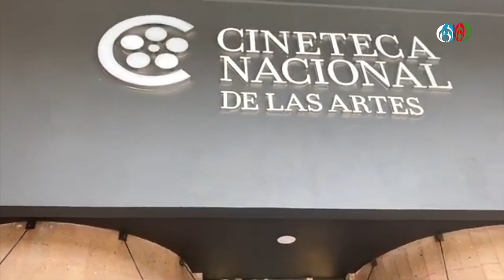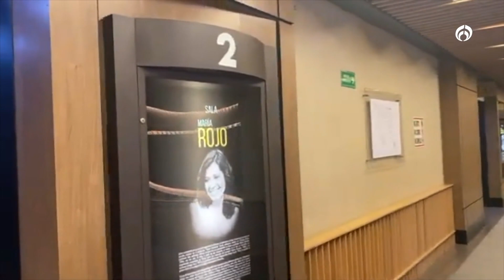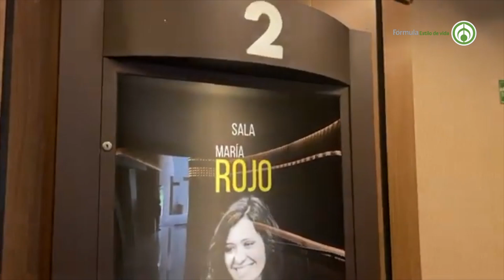José Antonio Valdés Peña, con lo mejor del séptimo arte